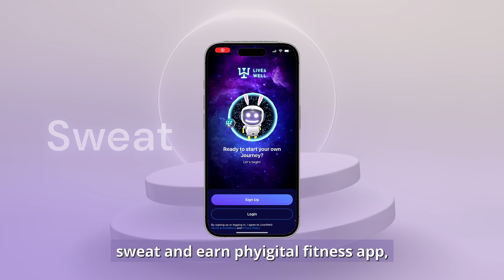Live4Well Fitness App Trial Launch Event | iPhone Giveaway Promotion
Download Live4Well now, Asia's first sweat and earn phyigital fitness app, and grab the chance to win an iPhone 15 Pro while burning calories! Transform your fitness journey into a rewarding adventure and create your sportive income. Start earning up to 10 iPhone 15 Pros by accumulating 100,000 Sweat Points. Don't miss out on this opportunity. Begin your sweat-filled journey by downloading Live4Well today!

🔻Steps to Participate in the iPhone 15 Pro Lucky Draw🔻
1️⃣ Download the Live4Well app on App Store or Google Play
2️⃣ Earn 100,000 Sweat points through daily exercise in the app before the deadline to automatically receive a lucky draw ticket🎟️

*Available worldwide

Download the “Live4Well” fitness app today, and start sweating💦

Deadline: December 11, 23:59, Hong Kong time
Draw Date: December 13, Hong Kong time, Live broadcast